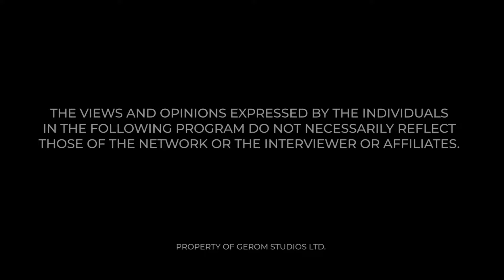HOW GOD CURSED WOMEN! Rev Osei Clashes with Maame Grace